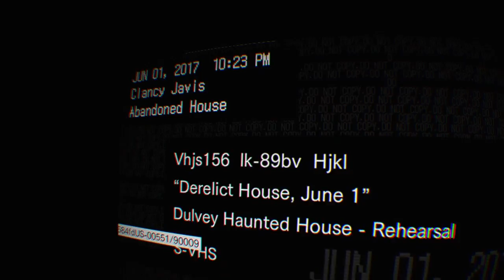RESIDENT EVIL® 7 I'm scaRed Pt 1